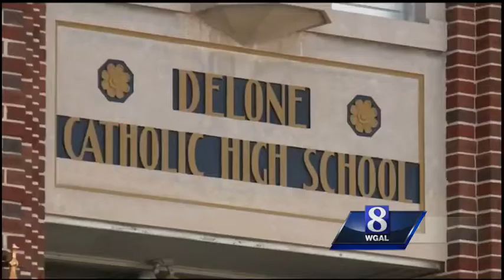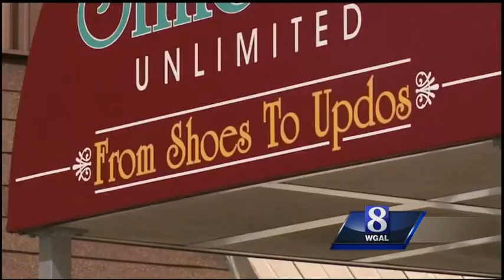Should schools pre-approve prom dresses?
Should schools pre-approve prom dresses? Delone Catholic High School in Adams County is doing just that.